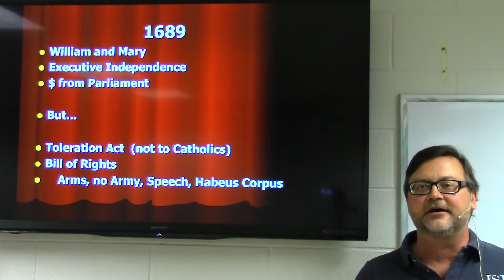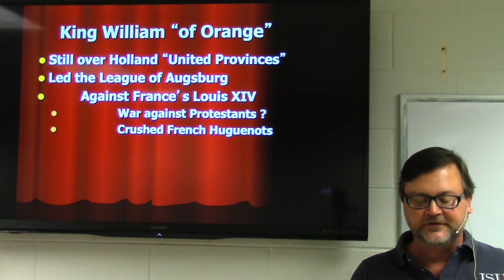HY102 England: Stuart Dynasty 1688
Stuart England 1688